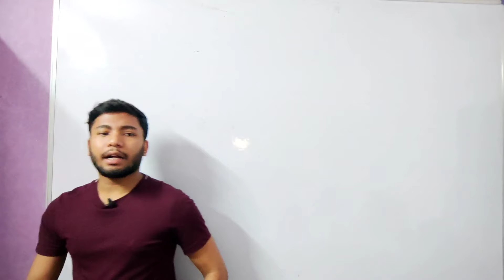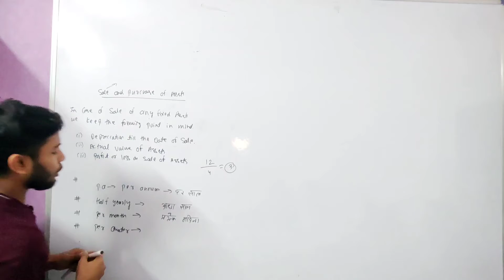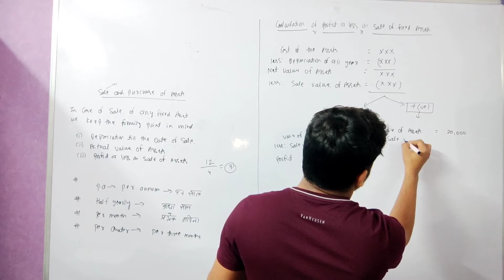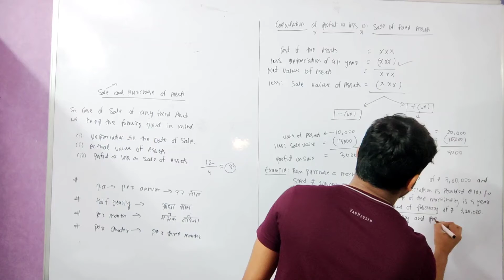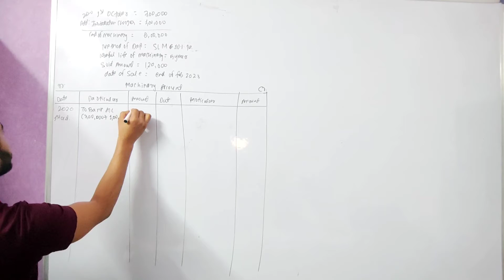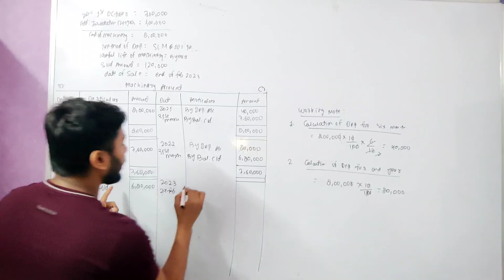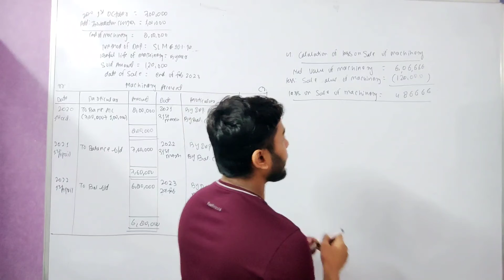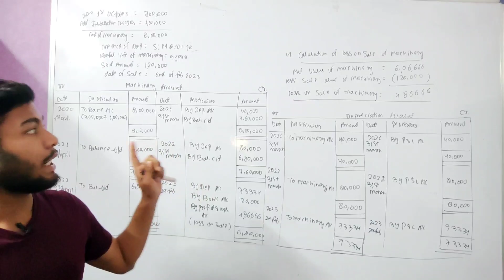Depreciation sale of Assets | Medi Maths Classes | profit or loss on Sale Of machinery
profit or loss on sale of assets
medi maths classes
loss or gain on sale of assets
calculation of profit or loss on sale of assets medi maths classes
class 11th accountancy chapter depreciation
depreciation
straight line method
written down value method
change in method of depreciation
change of method of depreciation
class 11th accountancy depreciation
how to charge depreciation
what is depreciation
depreciation kya hai
depreciation full chapter
class 11th depreciation
accountancy free classes
depreciation full course
class 11th accountancy full course